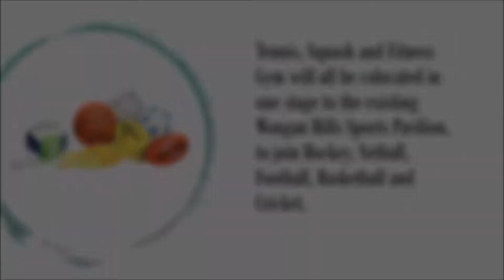Wongan Hills Sports & Community Colocation Project: Update May 2019